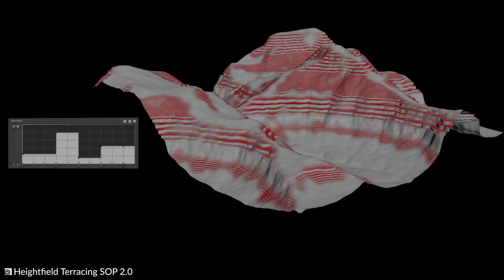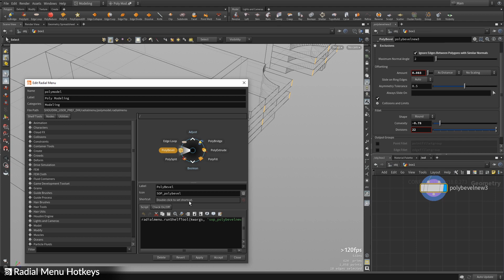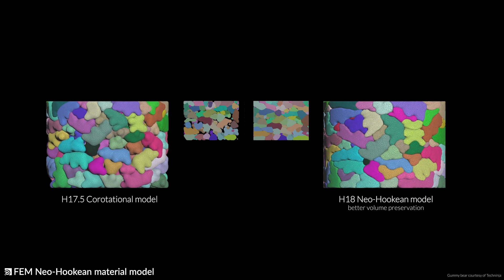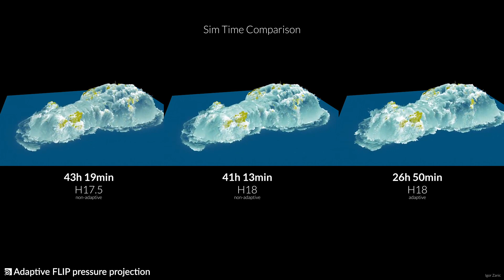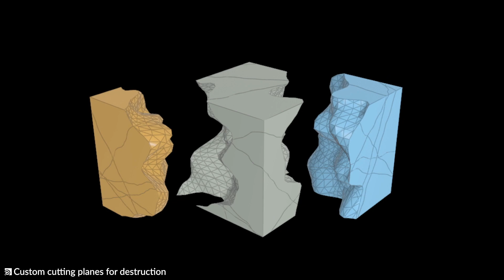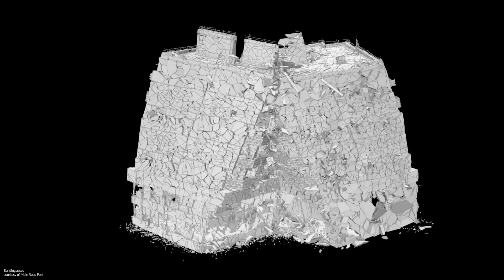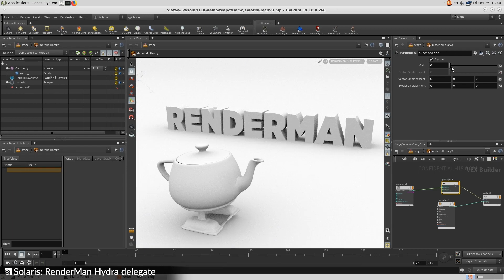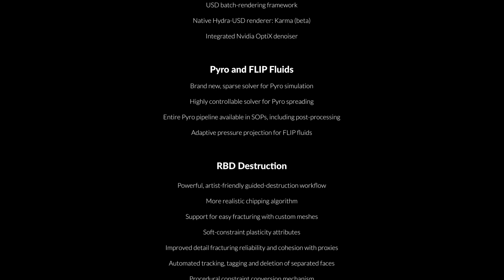Houdini 18 Sneak Peek and New Features (H18 2019 2020)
A look at Houdini 18 features coming soon!